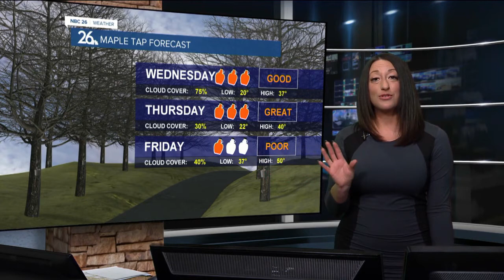NBC26 Latest Headlines | March 31, 11am